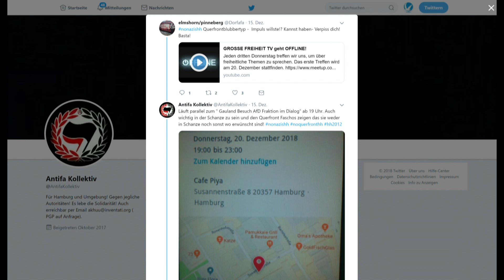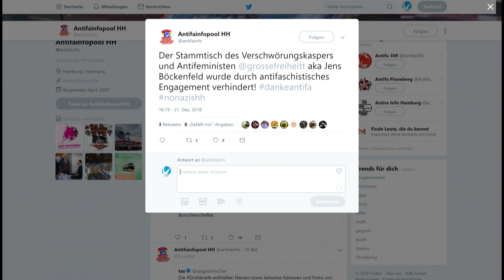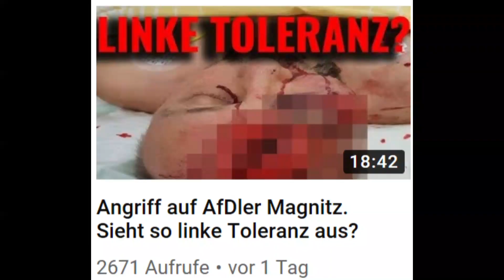Stammtisch unter Polizeischutz (Ankündigung)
Hier eine kleine Ankündigung für unseren nächsten Stammtisch am 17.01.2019.

Grund für den Zirkus mit der Antifa war, dass ein Troll mich bei denen verpfiffen hat. Hier die Hintergründe